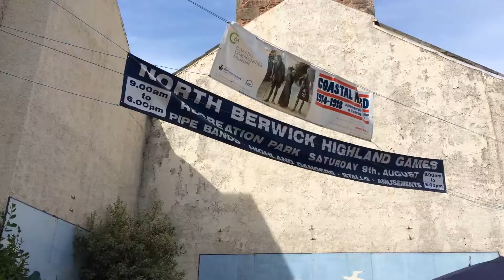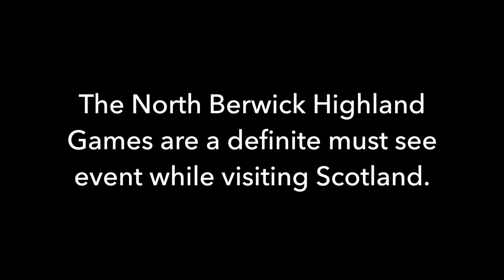North Berwick 2014